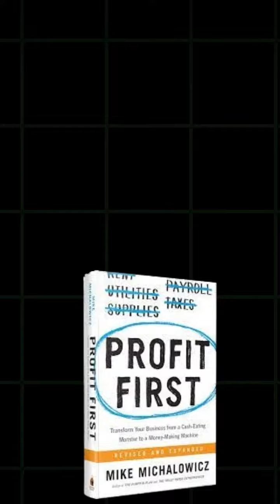Pourquoi avoir 5 Comptes Bancaires ? Gérer ses finances.